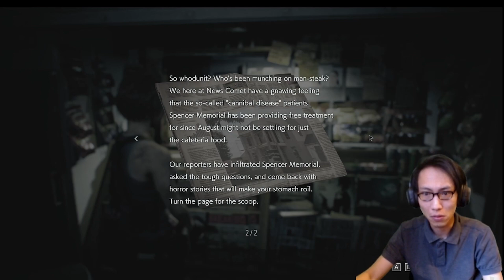RESIDENT EVIL 3 NEMESIS REMAKE - DEMO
Finaly guys , akhirnya game yang di tunggu2 sudah datang . walaupun hanya demo, setidaknya kita bisa mengetahui sedikit tentang gameplay Resident evil 3 remake ini. di video kali ini w main speed run.
untuk lebih jelasnya langsung saja tonton videonya smpai habis.

Support terus ya guys chanel bang Ron, agar menjadi chanel gaming yang bermaanfaat bagi semua orang.
terima kasih